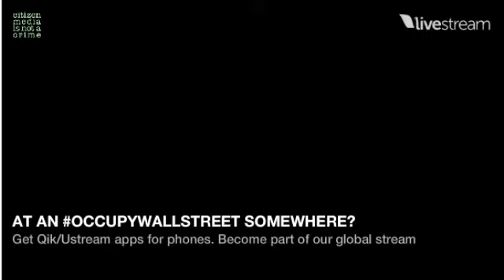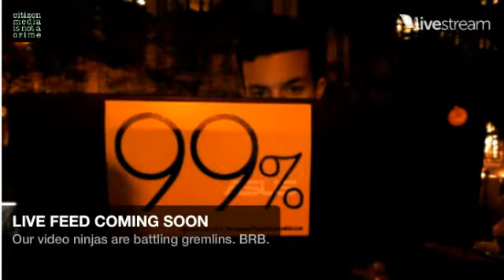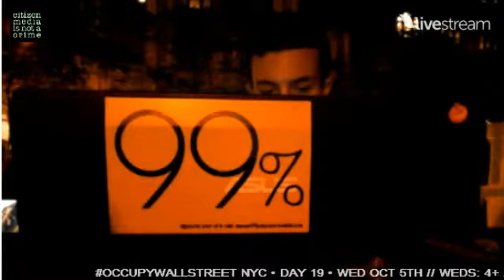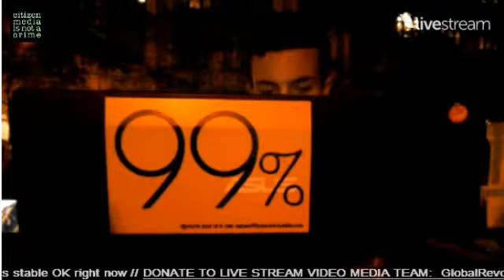nyc occupy march 10 5 11 inside paddywagon arrests clip2